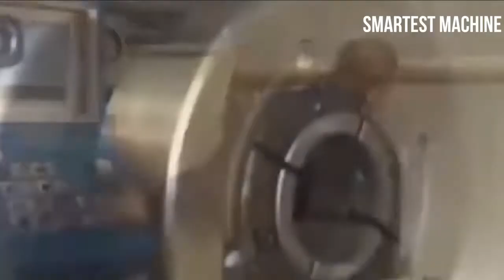Эти станки делают нереально крутые вещи, самые точные и крутые станки в действии очень залипательно!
Производственный процесс изготовления вещей и предметов на самых новых и технологичных станках и машинах. Современные станки и машины на совершенно новом уровне. Самые невероятные машины по производству вещей и предметов, лайфхаки которые упростят вашу жизнь.